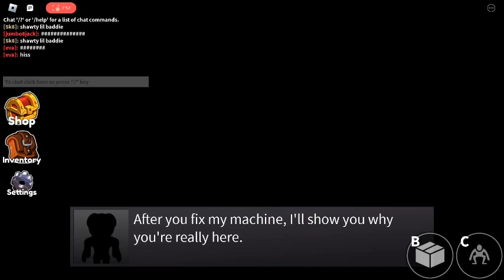Will I beat Rainbow Friends for the 5th time? {part 1}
Im trying to beat Rainbow Friends for the 5th time and part 2 and 3 will be out shortly